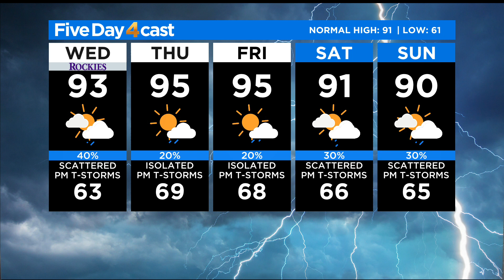Widespread Monsoon Thunderstorms Expected Wednesday